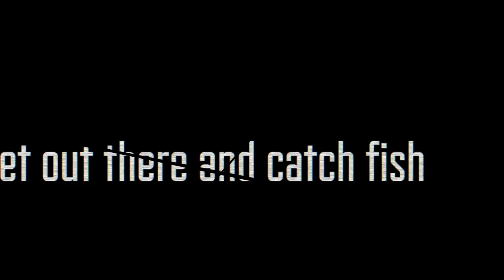Inshore Flounder (Fluke) Fishing with Topwater Striped Bass (Striper)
We went to North Carolina to fish the Pamlico and Neuse Rivers and started catching topwater STRIPER and then we fished for inshore flounder or some people call them fluke - if you are in New Jersey fishing. We had to grind it out but we made it happen!

This was the 3rd part of our North Carolina Roadtrip where we just up and left to the Neuse River for epic inshore saltwater fishing then we went to Boone, North Carolina for epic mountain trout fishing.

Tackle and Breakdown:

Medium Action Rod/Reel Combo - 3,000 series reel 7ft medium fast rod

Tackle - Stripers - skitterV topwater - also 1/4oz jigheads with jerkshads and Berkley GULP!

Flounder
1/4oz jighead and 4" jerk shad

Location: Washington, NC - Pamlico River

Props to Capt Mitchell Blake with IBX and his son Caden who smacked the fish